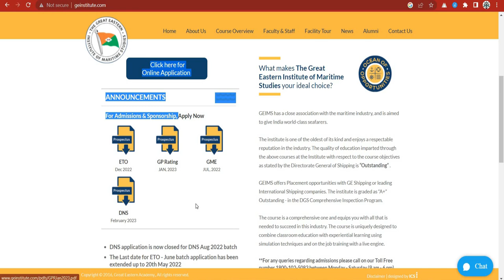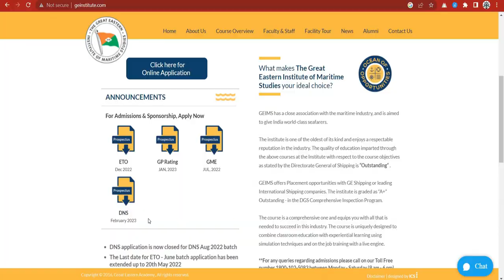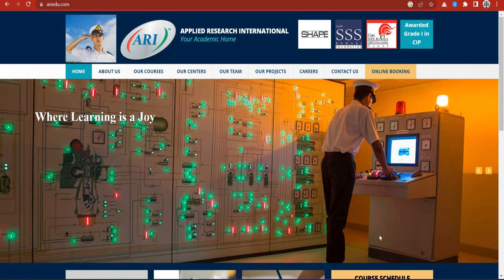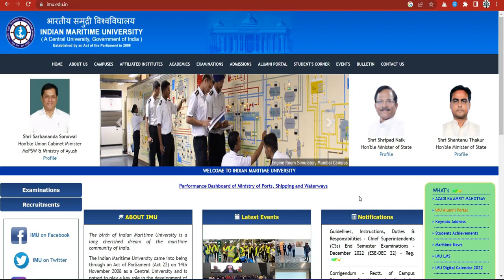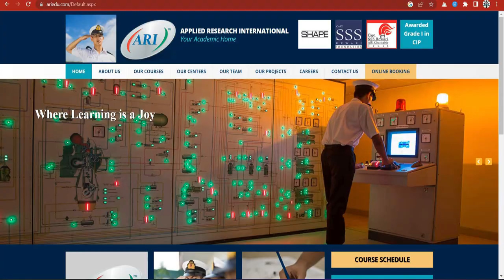Merchant navy College Sponsorship Date | College Application Form Date full update details in 2023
Merchant navy College sponsorship Date | College Application Form Date full update details in 2023  thanks for watching this video so please like share and subscribe to this channel for more this types of video Merchant navy College is an excellent college with a number of excellent programs. These programs include DNS Diploma in nautical Science, btech in marine engineering and more. In this video, we're announcing a sponsorship date for Merchant navy College and providing you with the latest application form date for full updates on the college.
Apply now and get your application form date full updates in 2023. With sponsorship from Merchant navy College, you'll have plenty of resources and support to help you achieve your academic goals. Apply today and get started on your path to a successful career in maritime studies! Looking for the latest Merchant navy College sponsorship date or College Application Form date full update details in 2023? Look no further! Our team is always up-to-date with the latest updates and available offers. So be sure to check us out today! Do you want to know the latest college application form date? We have the latest information for you! In this video, we'll share with you the latest news about the Merchant navy College sponsorship date. We'll also give you an update on the college application form date, so you can make the most of your opportunity! We'll update you on the latest information so you can make the best decision for your future!
Time Stamps ▶
►0:00 - Introduction
►0:41 - great eastern institute of maritime studies (GEIMS)
►1:02 - imi-international maritime institute for
►1:11 - tolani maritime institute (TMI)
►1:44 - anglo eastern maritime academy (AEMA)
►2:39 - samundra institute of maritime studies (SIMS)
►3:52 - applied international institute  (ARI)
►3:54 - indian maritime university (IMU)
►4:39 - Playlist The End